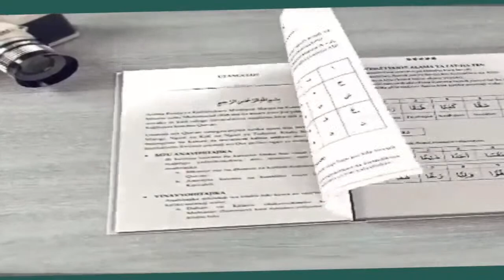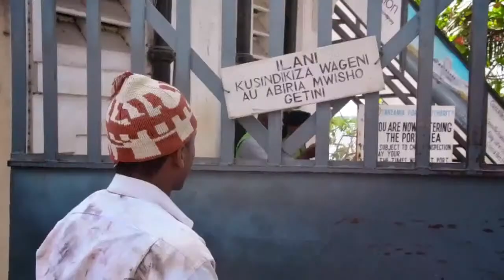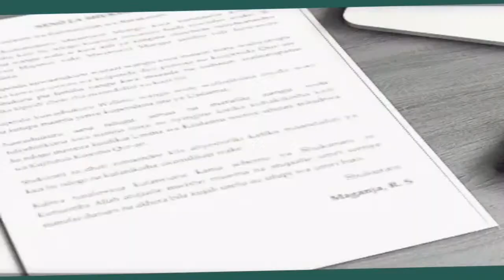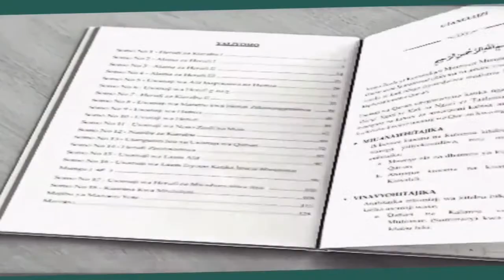🔴LIVE:JUMA FAKKI AYAFANYA MAKUBWA NDANI ZINJIBAR TV/ULIMWENGU WA NASHID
Zinjibartv Journalists

cc: Haitham
cc: Safia Hussein
cc: Zaituni
cc: Swaleh Watamaama

Camera Department"
Muarabu Mmadi
Abdillahi
Ali seif

Editors:
Ali Hassira
Ramla Haji
Abdillahi Said

Dereva
Yussuf Khanmis
Ali Mohammed